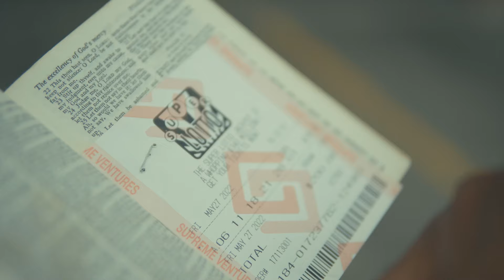Kavaldo - Stand Alone (Official Video)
8City GrimSmoke Productions & Lay-z boys records